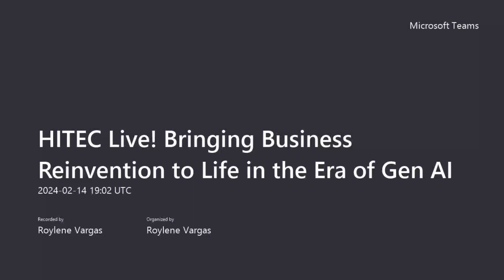HITEC Live! Bringing Business Reinvention to Life in the Era of Gen AI